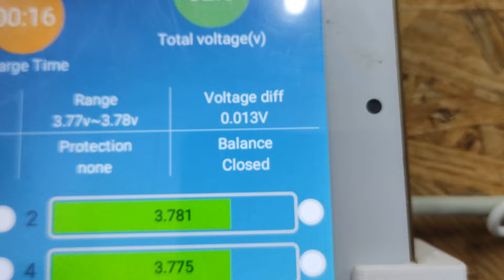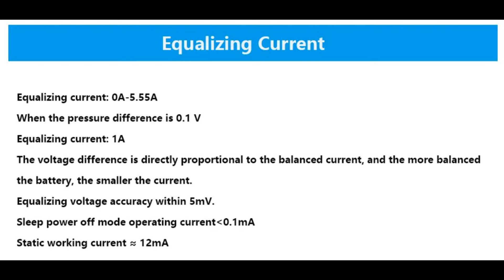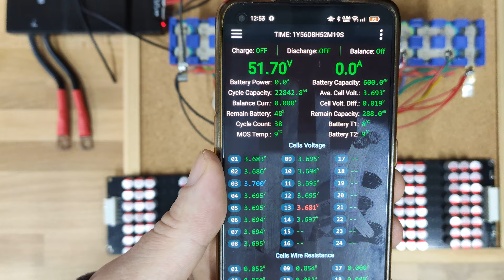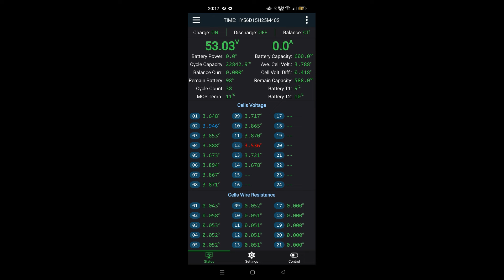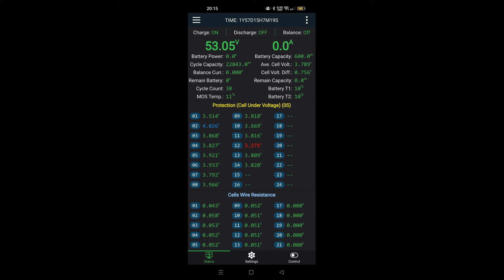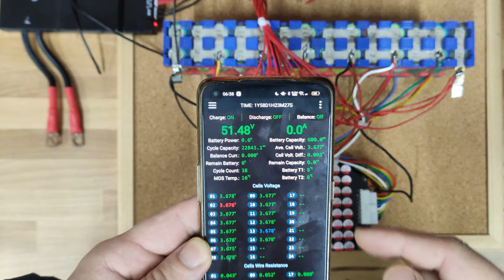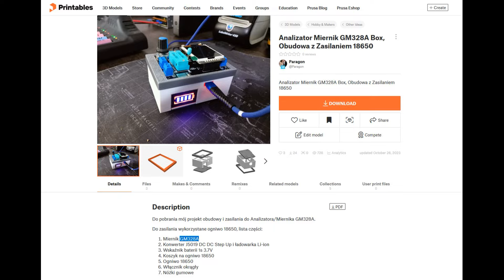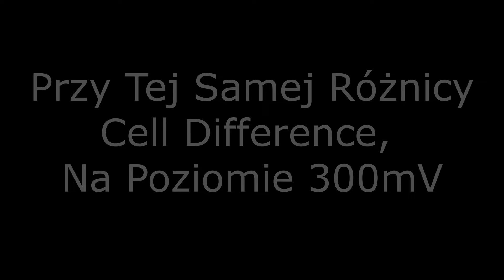Test2 - Stary Balanser Vs. Nowy Balanser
Spis Treści:
0:00 Wstęp
0:53 Na Czym Polega Test?
5:35 Test 1
11:30 Test 2
13:25 Sprawdzamy Kondensatory
17:15 Podsumowanie